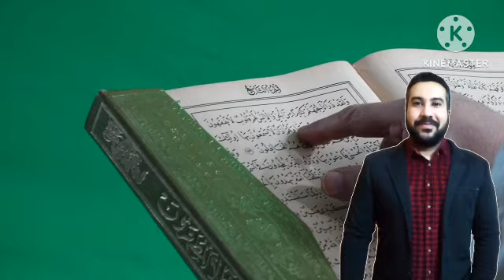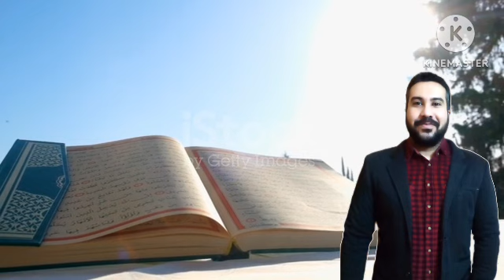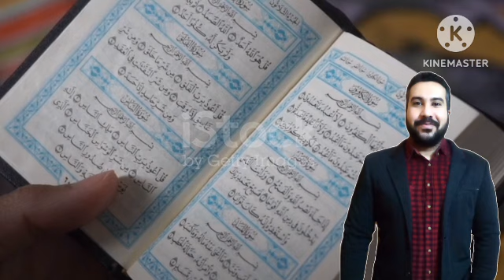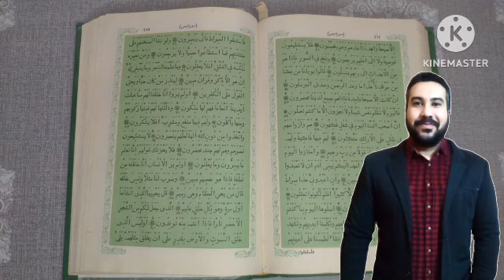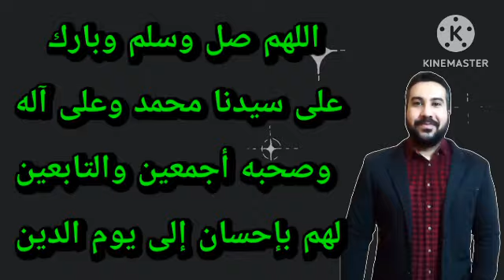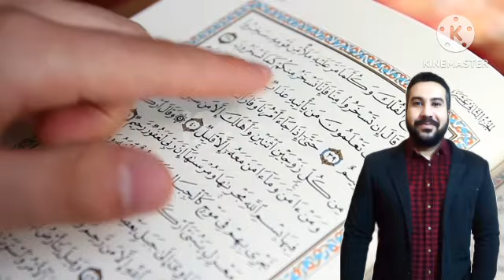في يوم الجمعة اقرأ هذه السورة مرة واحدة وراقب كيف سيجعل الله الدنيا تحت قدميك وتحقق كل ما تتمنى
في يوم الجمعة ردد هذه السورة مرة واحدة وراقب ما سيحدث لك
سنتحدث عن أسرار ومعجزات سورة المرسلات وأسرارها العظيمة لقضاء الحوائج وتيسير الأمور وتحقيق ما تتمنى
* شرح تفاصيل الفائدة :
١- سورة المرسلات مرة واحدة.
٢- الصلاة على النبي ﷺ بصيغة الفاتح ٧ مرات : ( اللهم صل على سيدنا محمد الفاتح لما أغلق و الخاتم لما سبق ناصر الحق بالحق والهادي إلى صراطك المستقيم وعلى آله حق قدره ومقداره العظيم.
٣-سورة الفيل ٧ مرات.
٤- تردد اسم الله تعالى ( الوهاب ) ١٠٠ مرة اقل عدد.
٥- تدعو بهذا الدعاء العظيم مرة واحدة ( استغفر الله العظيم الذي لا إله إلا هو الحي القيوم ، اللهم بحق هذه السورة أصلح لي شأني كله.